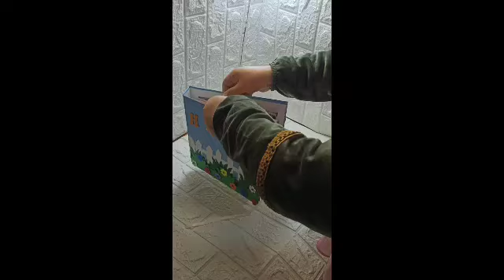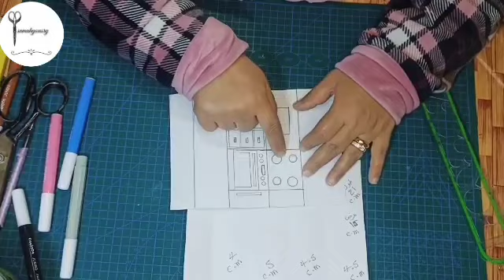كيفية صنع كتب مصوره بالورق المقوى ثلاثية الأبعاد مثل غرف المنزل ٥(المطبخ)popuphouse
كيفية صنع كتاب ذي رسومات بارزة بالورق المقوى ، والذي يحتوي على مشاهد ثلاثية الأبعاد مثل المنزل هذا نوع من الفن الورقي الذي يستخدم تقنيات القطع والطي واللصق لإنشاء تأثيرات مذهلة

كيفية صنع كتاب على شكل منزل. ثلاثي الابعاد هذا الفيديو يريك كيفية صنع بطاقة ثلاثية الأبعاد على شكل منزل باستخدام الورق المقوى والمقص والغراء يمكنك تغيير الشكل واللون والحجم حسب رغبتك

الأدوات المستخدمة:-
ورق مقوي فبريانو -وكانسون أبيض وألوان
اقلام فلوماستر وألوان شمع
غراء ومقص وقلم رصاص ومسطره
كرتون
كلمات مفتاحيه:-
.1 صنع كتب ثلاثية الأبعاد

2 كتب منزلية ثلاثية الأبعاد

. 3 هندسة الكتب الورقية

4 تصميم كتب ثلاثية الأبعاد

.. فن الكتب الورقية ثلاثية الأبعاد

6 تجميع كتب ثلاثية الأبعاد

1 تحويل الورق المقوى إلى حجرات منزلية

8 تصميم حجرات منزلية بالورق المقوى

و تجميع مجسمات منزلية باستخدام الكتب

الورقية

10 فن صنع الحجرات الورقية ثلاثية الأبعاد
كيفية صنع بيت الدميه الورقية
منزل ثلاثى الابعاد
كتاب منبثق لحجرات المنزل ثلاثية الأبعاد
فكرة كتاب لحجرات المنزل ذى رسومات بارزه
البيت الورقى المصغر
بيت الدمى
بيت الدمى قابل للطي
بيت الدمى ثلاثى الابعاد

pop up house 🏠
Pop up book
how to make handmade paper Pop up house 🏡
how to make a pop up paper house
DIY popuphouse

1 كتب _ ثلاثية الأبعاد

2 كتب ورقية - ثلاثية الأبعاد

3 هندسة - الكتب الورقية

4 حجرات منزلية - ورقية

5 فن _ الكتب _ الورقية

6 تجميع - الكتب الورقية

7 تحويل _ الورق - إلى حجرات

8 تصميم حجرات ورقية

9 تجميع مجسمات ورقية

10 فن _ صنع _ الحجرات الورقية

pop up house

pop up house

pop up house card

pop up house of bts

pop up house making

pop up house desig

pop up house card tutorial

pop up house easy

pop up house minecraft

pop up house year 2